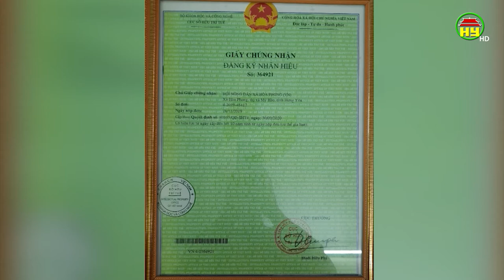Xây dựng nhãn hiệu cho các làng nghề mộc